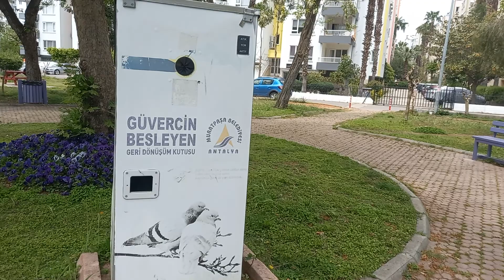ПАРК С ФОНТАНАМИ В МАХЕЛЛЕ МУРАТПАША АНТАЛИЯ ТУРЦИЯ ГДЕ ЖИВЕТ ЭЛИТА И ИНТЕЛЛИГЕНЦИЯ!